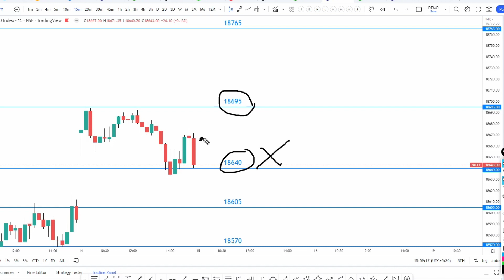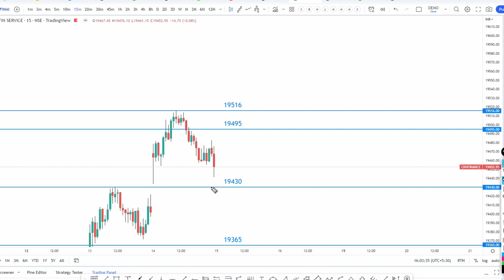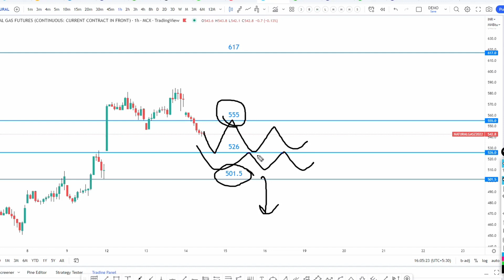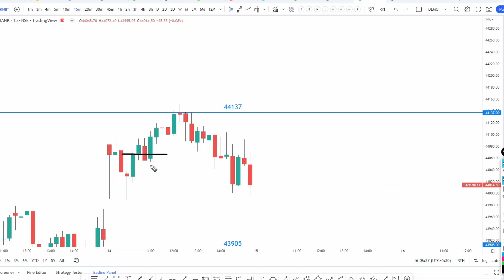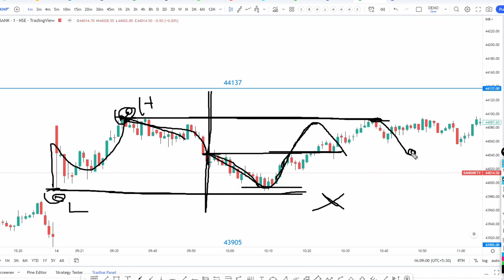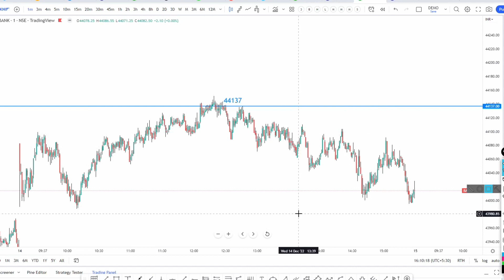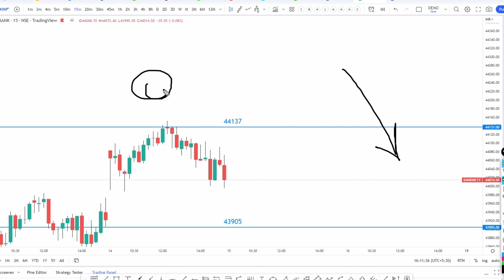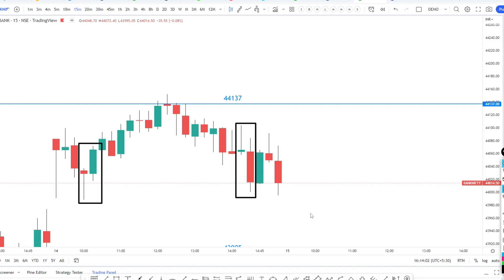వోలటైల్ మార్కెట్ లో ఎం చెయ్యాలి? | Nifty & Bank Nifty Daily Analysis with Logic | 389